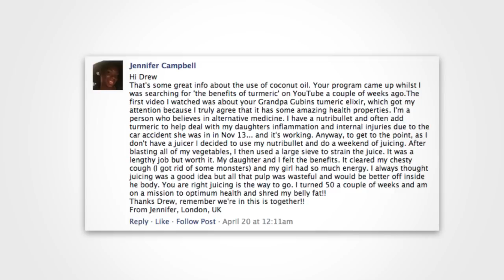11 Ways To Reduce Inflammation, Improve Your Immunity and Cleanse Your Lymphatic System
11 Ways To Reduce Inflammation, Improve Your Immunity and Cleanse Your Lymphatic System – Saturday Strategy

The lymphatic system contains twice as much liquid as the blood vessels, it lacks a pump, such as the heart, to carry waste from the lymph glands out of the body. Because there is no pump, if we are not regularly cleansing the body to release these toxins, our body begins to slow down, resulting in a weakened immune system, inflammation and often times, illness and disease. Because of this, it depends on muscle contraction and manual manipulation to move fluid. Pretty crazy, right?

Think about it - we have YEARS of built-up toxins just sitting in our body. It's like letting the animals out of the zoo and into the wild!

But toxins aren't fun and they cause imbalance to our system so it’s important to cleanse the body to remove these nasty things and keep your body working with and for you.

Interesting (and important) Facts To Know About Your Lymphatic System

Our cells duplicate every 90 days - that means, if you have "sick" cells, they will continue to duplicate "sick" cells unless you cleanse and detox your body regularly.

There are 600 to 700 lymph nodes in the human body that filter the lymph before it returns to the circulatory system.

The lymphatic system is a network of tissues and organs that primarily consists of lymph vessels, lymph nodes and lymph. The tonsils, adenoids, spleen and thymus are all part of the lymphatic system.

Lymphatic comes from the Latin word lymphaticus, meaning "connected to water," as lymph is clear.

The lymphatic system, which is a subset of the circulatory system, has a number of functions, including the removal of interstitial fluid, the extracellular fluid that bathes most tissue. It also acts as a highway, transporting white blood cells to and from the lymph nodes into the bones and antigen-presenting cells to the lymph nodes.

There are two drainage areas that make up the lymphatic system. The right drainage area handles the right arm and chest. The left drainage area clears all of the other areas of the body, including both legs, the lower trunk, the upper left portion of the chest and the left arm.

Remember, we’re in this together.

Drew

natural ways to reduce inflammation, how to reduce inflammation, tips in inflammation reduction, how to improve your immunity, natural ways to boost your immune system, how to boost your immune system, tips to improve your immunity, how to cleanse your lymphatic system, ways to cleanse your lymphatic system, why you should cleanse your lymphatic system, True Activist, Women to Women, GAIAM life, AHHA, Natural News